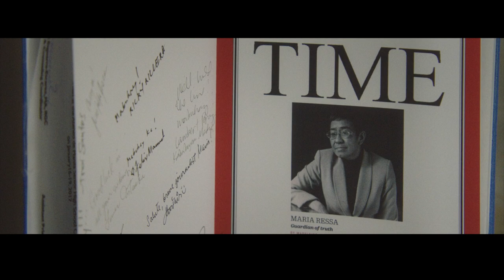The Albies - Maria Ressa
The formidable Filipino journalist and Nobel Peace Prize winner Maria Ressa was awarded the Justice For Journalists Award by Meryl Streep at the first-ever Albies for her reporting exposing government corruption and human rights violations in the Philippines. Maria is a client of Amal’s and currently faces a lifetime behind bars.